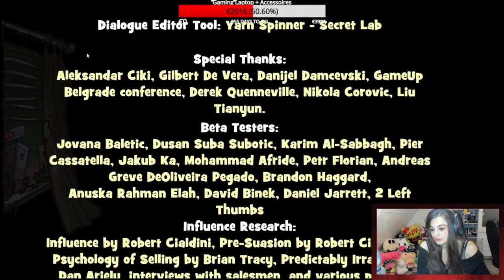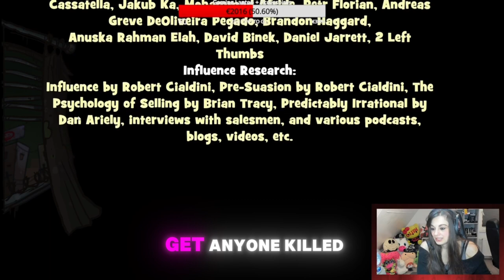Can I Scheme Myself Through The Zombie Apocalypse?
A summary of the first episode of this amazingly fun game!

Because who has time to watch a 3h long VOD!?